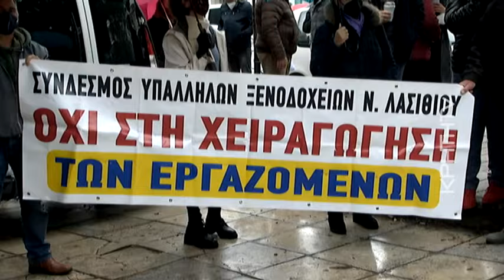Κινητοποιήσεις ξενοδοχοϋπαλλήλων έξω από το ΕΚΗ